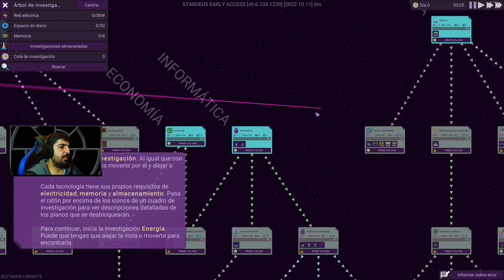STARDEUS gameplay español PC #1 | SIMULADOR DE COLONIA ESPACIAL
Capítulo 1 del juego STARDEUS comentado en español y jugado en PC. STARDEUS es un simulador de colonias al estilo de juegos como RIMWORLD que tiene muy buena pinta.